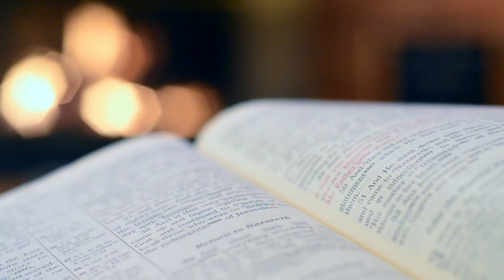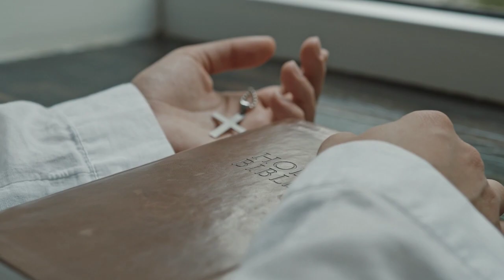Abrazando el Espíritu de la Verdad (Homilía para el 6 de mayo de 2024)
Queridos amigos y fieles espectadores, hoy nos reunimos a la luz de la Palabra para reflexionar sobre las lecturas del lunes de la Sexta Semana de Pascua. Mientras avanzamos en esta temporada bendita, abramos nuestros corazones a los mensajes de conversión, alabanza y la promesa del Espíritu Santo que nos ofrecen las Escrituras de hoy. Acompáñenme mientras exploramos el significado detrás de estos textos sagrados y encontramos inspiración para nuestras vidas diarias. Que la Palabra de Dios sea una lámpara para sus pies y una luz para su camino.